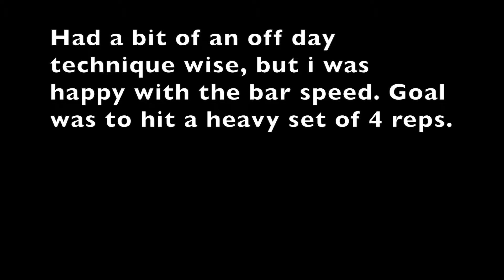5 weeks out deadlift training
My name is Tristan Martel and I'm from Cape Breton, Nova Scotia, Canada. I compete in the junior 66kg devision of the CPU (Canadian Powerlifting Union).
These videos are for me to watch and try to improve my form. I also make them to track progression and compare it when I compete again.